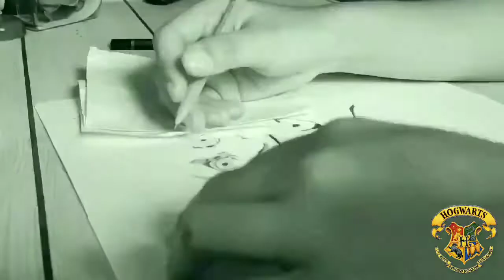PORTRAIT #7: DOBBY THE HOUSE ELF (Time-lapse)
Today is Dobby's birthday! One of our faves in Harry Potter.

This is my second time to use charcoal pencil in a portrait, the first will be uploaded soon.

Pencil used: Berkeley Charcoal pencil (medium) and Mongol 2

Title: PORTRAIT #7: HAPPY BIRTHDAY, DOBBY THE HOUSE ELF! (Time-lapse)